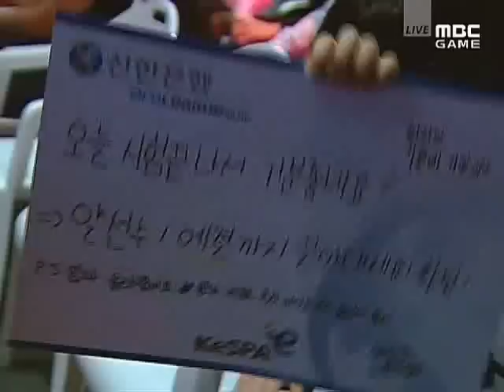SPL NaDa vs great 2009-04-29 @ Battle Royal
Map: Battle Royal

NaDa (Terran)
- Name: 이윤열 (Lee Yoon Yeol)

 vs

great (Zerg)
- Name: 차명환 (Cha Myung Hwan)
- Team: Samsung KHAN

League: 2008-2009 Shinhan Bank Proleague

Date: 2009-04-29